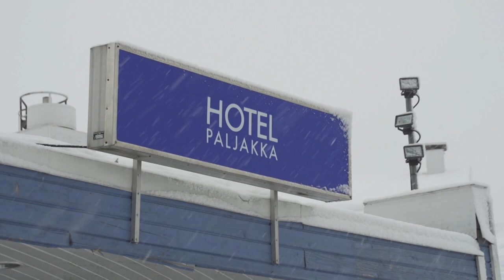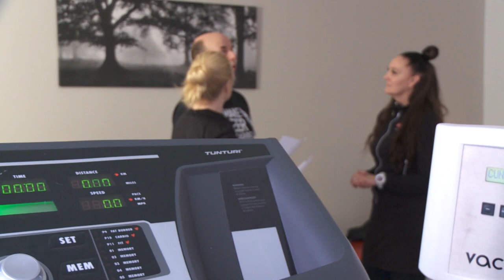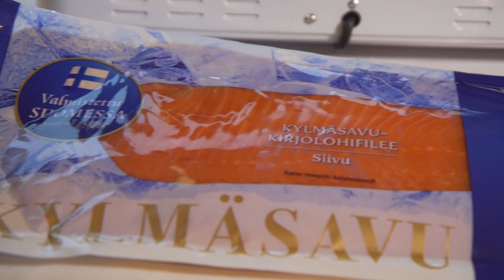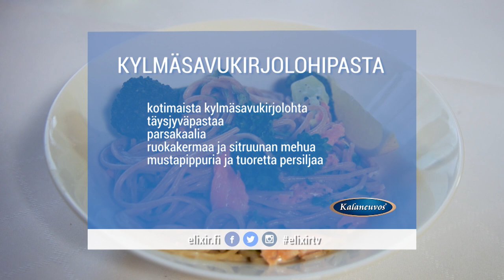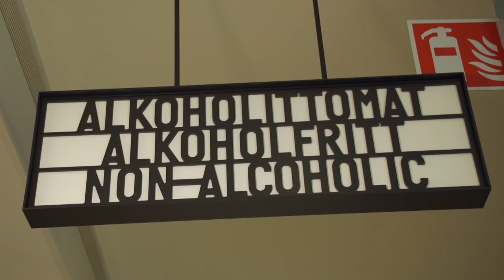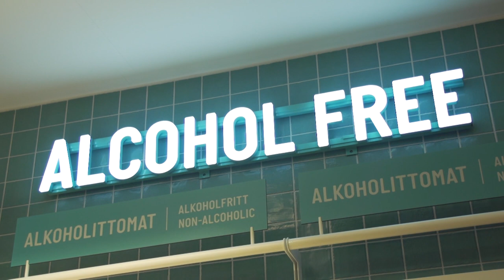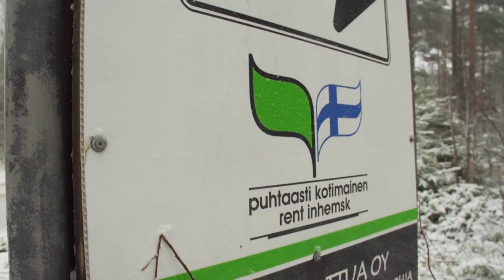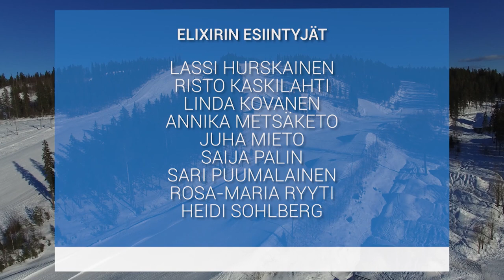Jakso 3, Juha Mieto Paljakassa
Mietaan Jussi palauttaa hiihtotaidon takaisin Miss Suomi Rosa-Maria Ryytille Paljakan laduilla. Rosa-Maria myös osallistuu Ukkohalla-Paljakka -hiihtoon.

Lisäksi jaksossa Risto ja Sari Kaskilahden yhteinen kiinteytyskuuri Hypoxi-laitteen avulla sekä erilaisia hyvinvointivinkkejä.